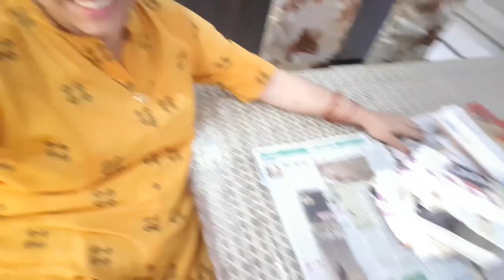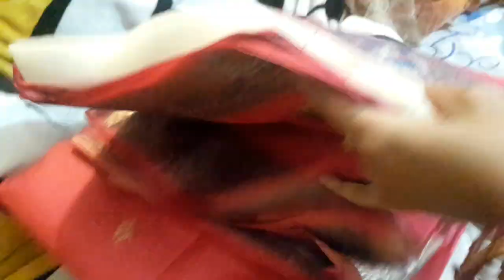Anniversary blogg वो भी litti party ke sath😊🙏